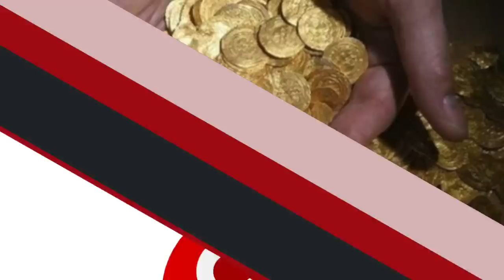TERKEJUT! Wanita ini Menemukan Hal Aneh di Belakang Rumah, Setelah Didekati Benda Tersebut Bergerak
Pernah gak secara tidak sengaja, kamu menemukan sebuah benda yang tidak terduga di sekitar rumahmu? Ternyata gais, kejadian seperti ini juga pernah dialami oleh beberapa orang di berbagai belahan dunia. Apa aja sih? Berikut adalah penemuan unik yang tidak sengaja yang ditemukan di sekitar rumah.